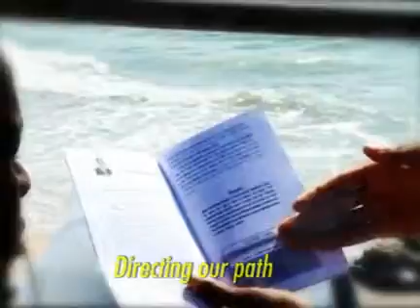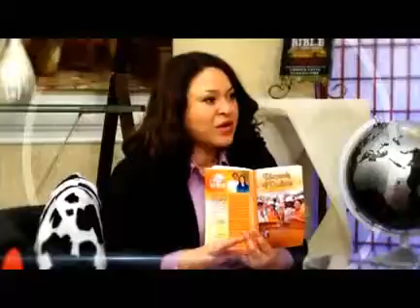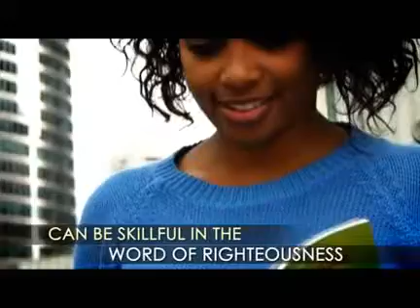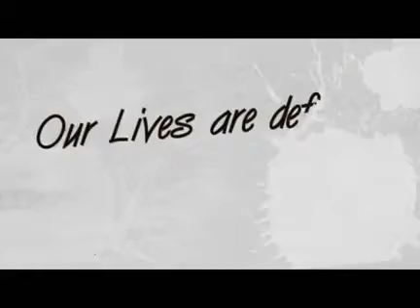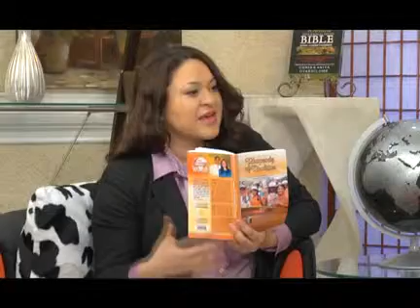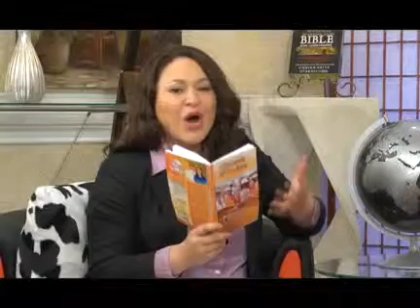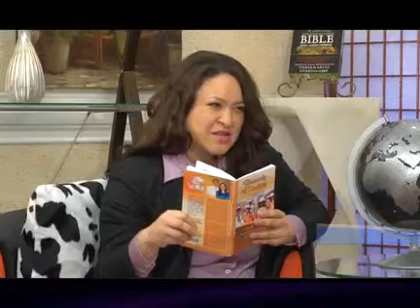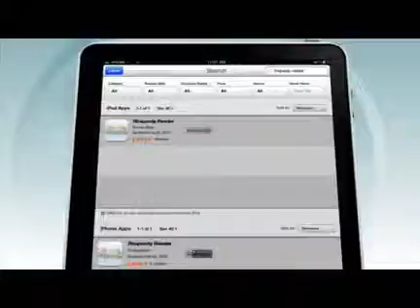Prt A: Jan 11 - The Mirror Principle - Pastor Chris